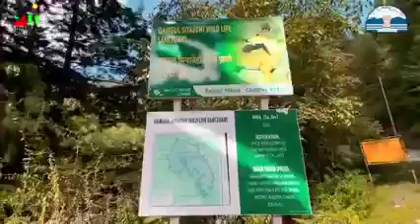The Beautiful Haven in the Earth CHAMBA | chalochamba